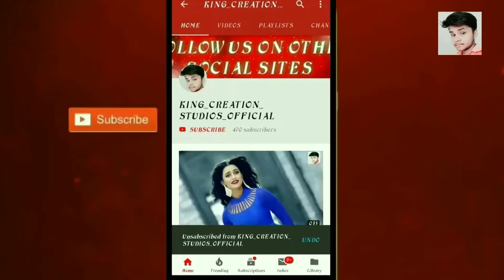💖💖NEW FEELING WHATSAPP STATUS VIDEO💖💖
whatsapp status,
whatsapp status aashiqui 2,
whatsapp status attitude song,
a whatsapp status female,
a whatsapp status 2018,
whatsapp status bhaigiri,
budget kaur b whatsapp status,
kaur b whatsapp status,
yogi b whatsapp status,
cardi b whatsapp status,
r b whatsapp status,
b t s love whatsapp status,
whatsapp status dekhte dekhte,
whatsapp status dilbar dilbar,
d whatsapp status download,
s love d whatsapp status,
r d whatsapp status,
m d whatsapp status,
whatsapp status ganpati bappa,
whatsapp status garba,
whatsapp status guru randhawa,
whatsapp status girls,
whatsapp status gana,
whatsapp status hindi old song,
whatsapp status independence day,
whatsapp status in punjabi,
i whatsapp status video tamil,